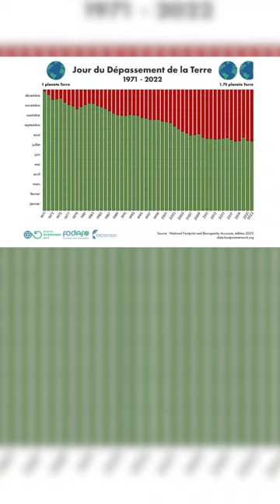"Jour du dépassement": l’humanité a consommé ce que la Terre peut produire en un an sans s’épuiser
À partir de ce jeudi 28 juillet, notre planète vit à crédit. L'humanité a en effet utilisé l'ensemble des ressources naturelles que la Terre est capable de produire et compenser en un an.